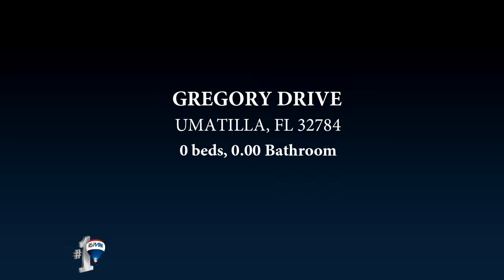GREGORY DRIVE, UMATILLA, FL 32784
This beautiful lot on East Lake is ready for you to build your Dream Home! Seconds away from North Lake Community Park, 45 Minutes North of Orlando. Imagine waking up to amazing views of crystal-clear East Lake every morning and enjoying stunning sunsets every evening! You couldn't ask for a better place to call home. Why wait! In a few short weeks, you could be on your way to living the fabulous Florida lifestyle. What are you waiting for? Call today to begin your adventure! Minimum build of 1800 square feet required. More photos coming!

Bedrooms: 0
Bathrooms: 0.00
Square Feet: 0
Price: $119,500

01/09/2019 07:49:03 pm

Last modified: